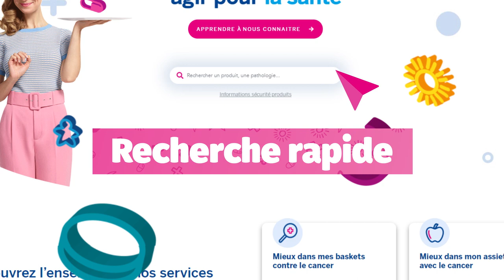Découvrez le nouveau site biogaran.fr !